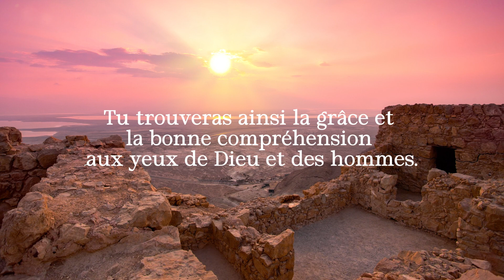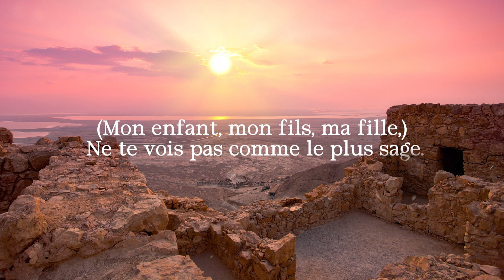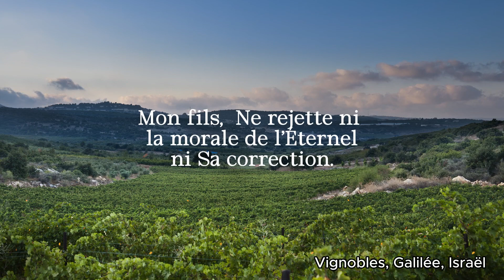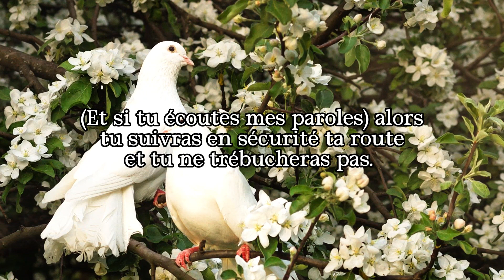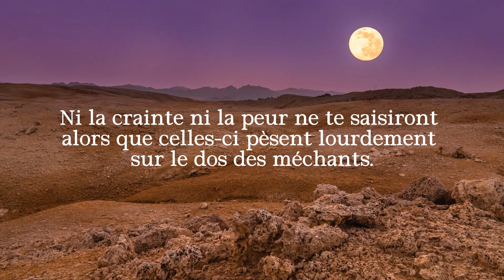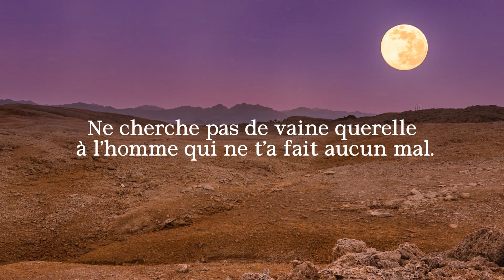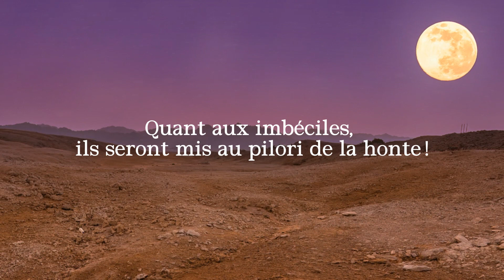Les Proverbes du Roi Salomon 👑 Chapitre 3 : Aie Confiance en l'Eternel ☝️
L'instruction simple, elegante et amusante d'un père à son fils 🫶 Quand l'instruction est accompagné de la flûte 🎶 et qu'elle vient d'un roi reconnu depuis 3000 ans comme un sage, on écoute alors une mélodie harmonieuse et sage 🕊️ Les commentaires en bas de page ⬇️

Mon fils,

N’oublie pas mon enseignement,
grave dans ton cœur ces commandements.
Car ils feront de tes vieux jours,
des années de Vie et de Paix.

(Mon fils,)

N’abandonne ni la Bonté ni la Vérité.
Ceinture l’une à tes cuisses et écrit l’autre sur la tablette de ton cœur. Tu trouveras ainsi la grâce et la bonne compréhension aux yeux de Dieu et des hommes.

(Mon fils,)

Aie confiance en l’Éternel de tout ton cœur et
 mets en doute ta propre compréhension.
Reconnais-Le dans toutes tes voies et Lui redressera ta voie.

(Mon fils,)

Ne te vois pas comme le plus sage. Crains l’Éternel et détourne-toi du mal. Guéris et sois (au service de la vie comme le fait) un cordon ombilical. Sois (vivifiant) comme une boisson fortifiante1.

Honore l’Éternel, ton Dieu, avec tes richesses et avec tes premières récoltes. Alors tes greniers seront remplis de nourriture et tes pressoirs déborderont de vin.

Mon fils,

Ne rejette ni la morale de l’Éternel ni Sa correction. Car cela prouve ô combien Il tient à toi. Et (quand) toi-fils, (tu auras compris Cela), alors tu souhaiteras Sa réprimande.

(Écoute !)

Heureux l’homme qui trouve la sagesse car de lui sortira la (juste) compréhension.

Son commerce est plaisant comme le négoce de métaux précieux, bon comme le labour des céréales. La sagesse est si précieuse qu’aucune perle ne saurait l’égaler…

Elle porte à sa droite la longévité et à sa gauche l’abondance et la dignité. Ses voies sont des plus agréables, ses chemins des plus paisibles.

Elle est un arbre de vie pour ceux qui se posent sur ses branches du Bonheur.

C’est l’Éternel qui a établi le ciel et la terre avec sagesse. C’est Lui qui a décidé de la craquelure des abysses et de la forme des gouttelettes de rosée
Mon fils,

Ne fuis pas du regard le savoir et l’évidence car ce sont une vie pour ton âme et un charme pour ta voix.

(Si tu écoutes mes paroles) alors tu suivras en sécurité ta route et tu ne trébucheras pas. Et quand tu seras allongé dans ton lit, tu n’auras aucune angoisse et quand tu t’endormiras, tu embrasseras une bonne nuit de sommeil.

Ni la crainte ni la peur ne te saisiront alors que celles-ci pèsent lourdement sur le dos des méchants. Car l’Éternel sera ta confiance et il te préservera de marcher dans le piège.

(Mon fils,)

Ne refuse pas un bienfait à ceux qui y ont droit, alors qu’il est en ton pouvoir de l’accorder.

Ne dis pas à ton prochain : « Va, reviens demain je te donnerai » quand tu as (déjà) de quoi (donner).

Ne sois pas sourd à ton méchant voisin qui cherche à rétablir la confiance avec toi.

Ne cherche pas de vaine querelle à l’homme qui ne t’a fait aucun mal.

Ne jalouse pas la personne injuste et n’imite pas ses manières.

Car, est méprisable ce que l’Éternel a en abomination.
 Tel est ainsi le secret des justes.

L’Éternel protège la maison des vertueux et Il maudit le repaire des malfaisants. S’ils se moquent de Lui, alors Il se moquera d’eux.
Il accorde aux pauvres2 la prospérité.
Les sages hériteront de Sa dignité.

Quant aux imbéciles,
ils seront mis au pilori de la honte !

1 : Littéralement une boisson pour les os.
2 : L’annotation rabbinique ajoute entre parenthèses qu’il faut comprendre par le sens d’humble le mot écrit de pauvre. La pauvreté matérielle étant dès lors interprétée comme un signe d’humilité, voire d’ascétisme. Dans les béatitudes, on retrouve expressément ce sens dans la formulation suivante : « Bienheureux les pauvres le Royaume des cieux est pour vous. »